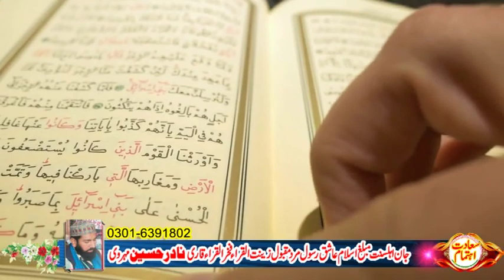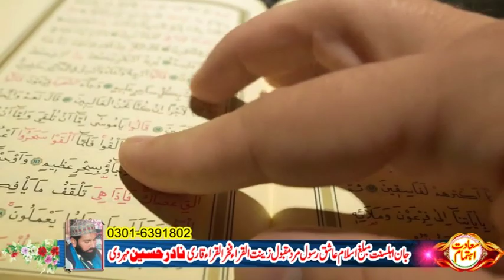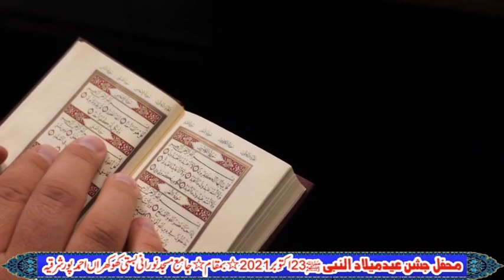Mahfil Eid Milad un Nabi Basti Kohkarna Ahmadpur Baba Fareed Media92